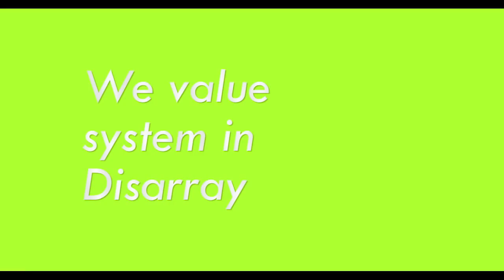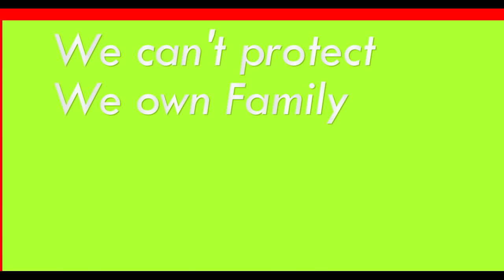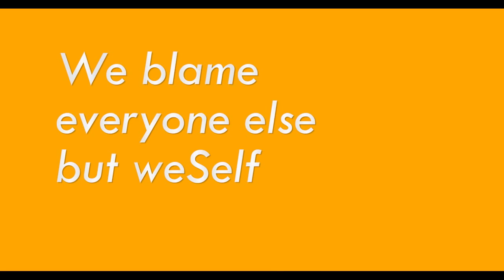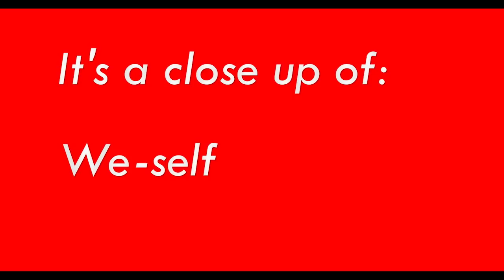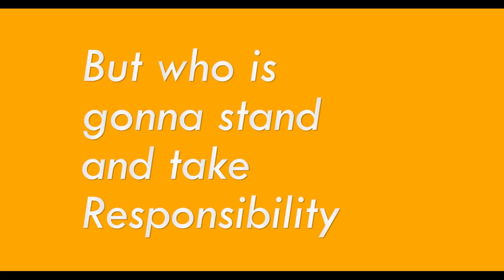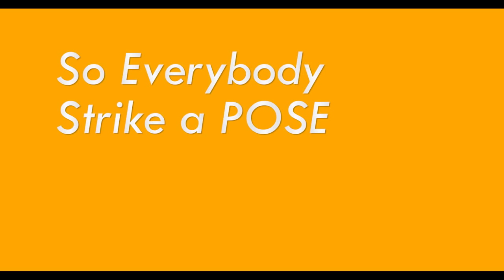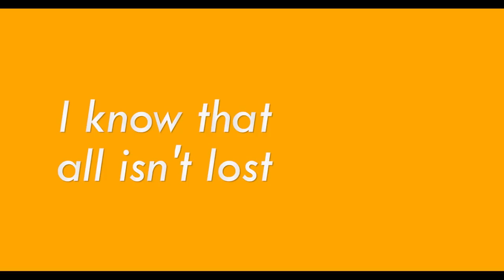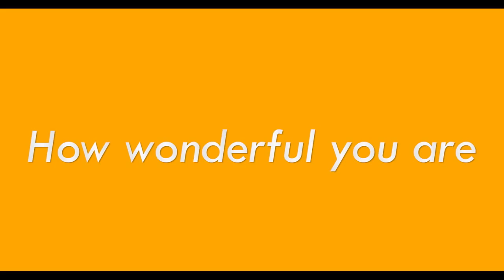Kurt Allen "SELFIE" 2015 OFFICIAL LYRICS VIDEO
This Kurt Allen Official Lyrics video is about "Selfie" an internal examination of who we are. Instagram @icpantin